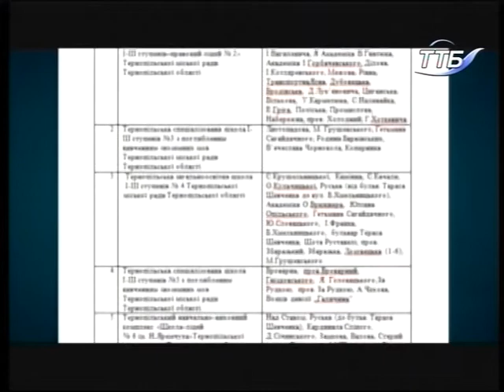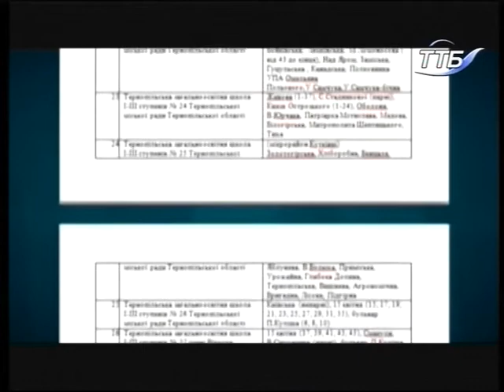Тема дня - До школи за місцем проживання - як прийматимуть до першого класу у 2018 році?